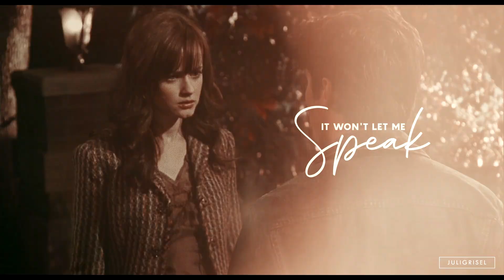► Just us | Belly and Conrad & Jess and Rory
Hello everyone!

This video sort of came out of nowhere after Sara (aka @TeamHodgins ) shared a preview fo her jiara video to this song (If you haven't seen  it yet, go check it out!!!). I listened to the song and felt it was perfect for both literati and bellyconrad and honestly I was shocked by the amount of parallels they have!

Anyway, I hope you all enjoy it!

► Coloring by Laurenmichelle